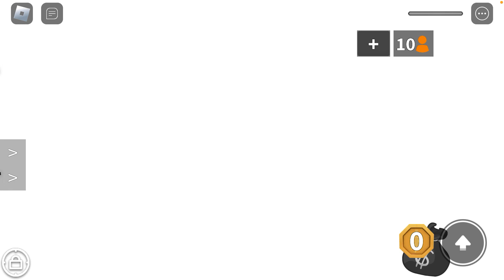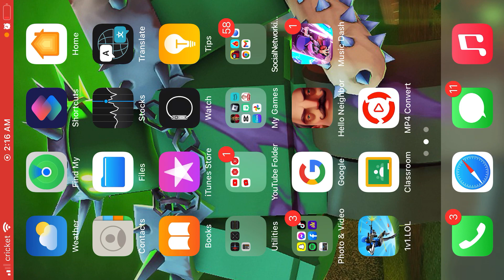Me Playing Murder Mystery 2